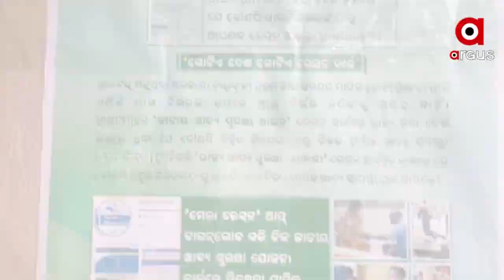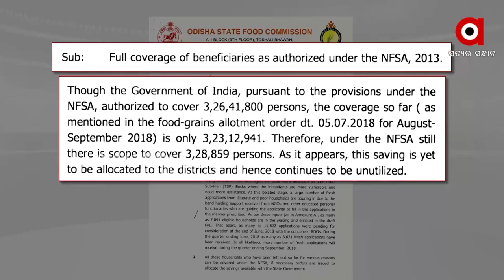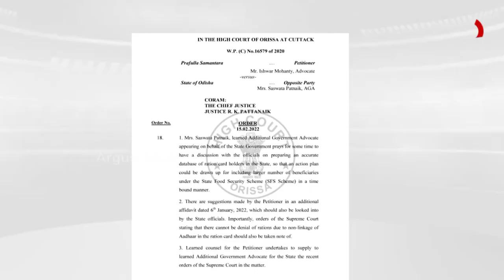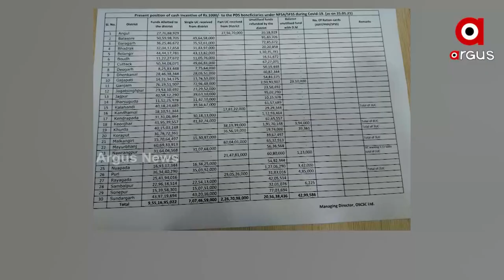Odisha High Court seeks Odisha Govt response on Food Security Scheme for the Beneficiaries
The State Food Security Scheme (SFSS ) was introduced by the Odisha government in 2018 to cover people who were left out of the National Food Security Act (NFSA). The government’s affidavit addressed the gap in coverage under the scheme, but it did not elucidate how the administration plans to bridge the gap for which Odisha High Court seeks Odisha Govt response on Food Security Scheme for the Beneficiaries.